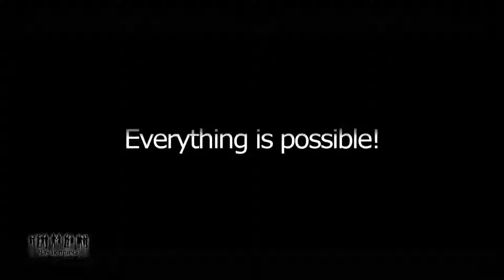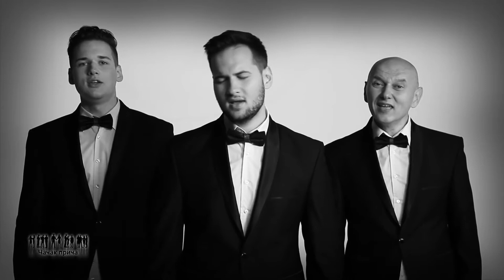03 Cacak prica CHEGI & Braca Bluz Bend